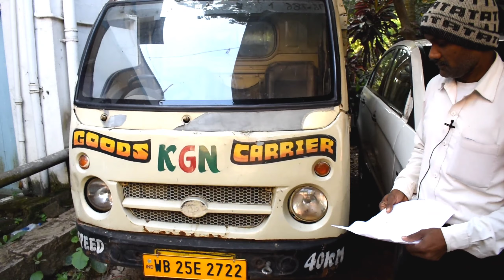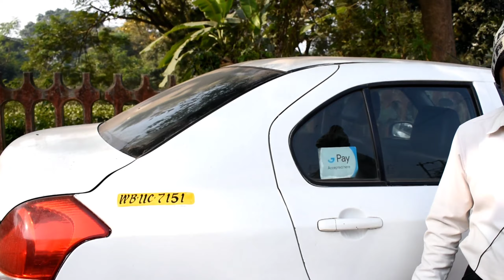सिर्फ 65,000/- से शुरू | Low Budget😱😱 Ola Ubers cars| Challenging Price & Cars | Karan Shaw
•Maa Lilaboti Enterprise•
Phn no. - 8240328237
Mourigram Station para , andul - mouri.
One stop from Santragachi Jn.

Karan Shaw
Please support me🥰
it will encourage me to do more❤️